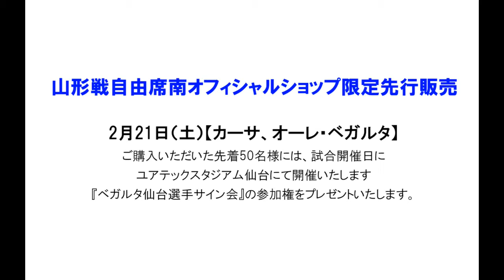ハモン ロペス 選手チャント ベガルタ仙台 ２０１５・５・１０ 浦和レッズ戦 ユアテックスタジアム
ハモ〜ン ロペ〜ス イエ〜！ イエオ！ ハモ〜ン ロペ〜ス イエ〜！ イエ〜！ ハモンロペス 選手チャント ベガルタ仙台 ２０１５.

ハモ〜ン ロペ〜ス イエ〜！ イエオ！ ハモ〜ン ロペ〜ス イエ〜！ イエ〜！ ハモンロペス 選手チャント ベガルタ仙台 ２０１５. 柏レイソルの.